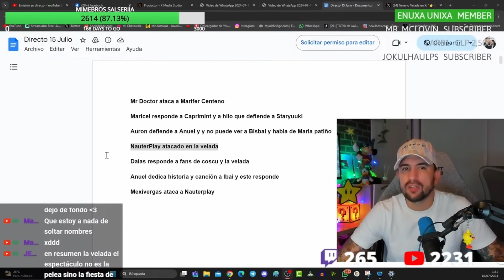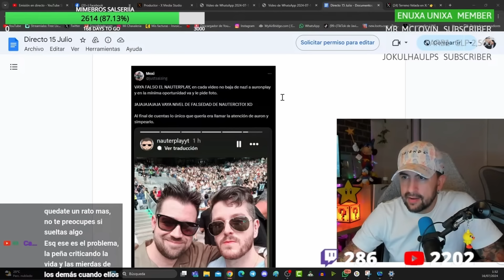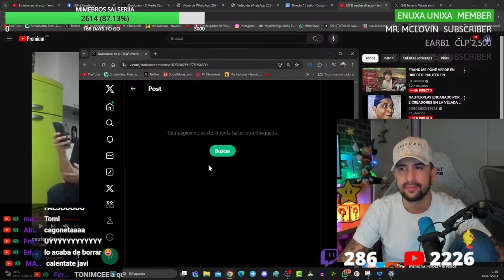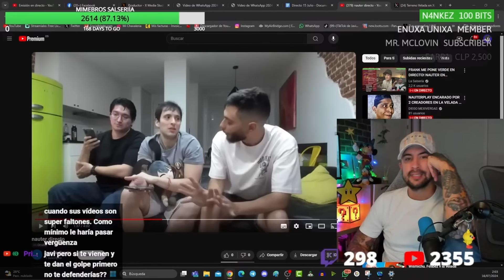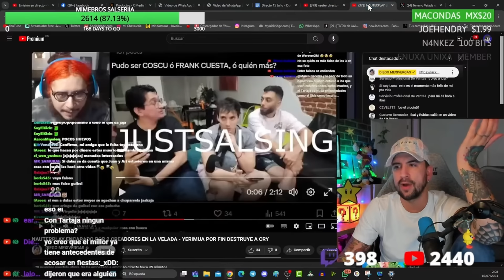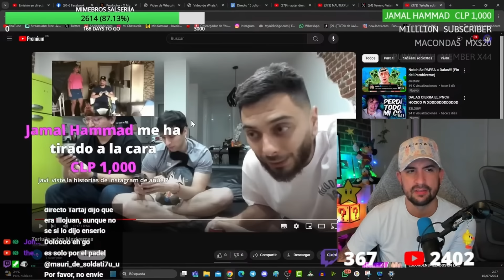¡CARA A CARA! NAUTER TIENE UN ALTERCADO EN LA VELADA DE IBAI